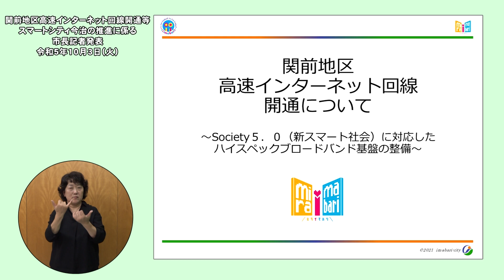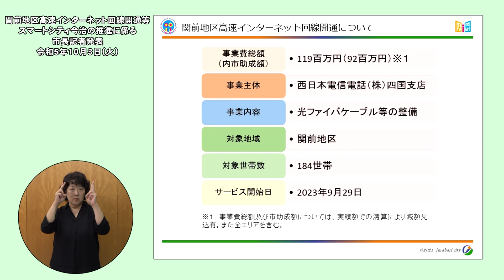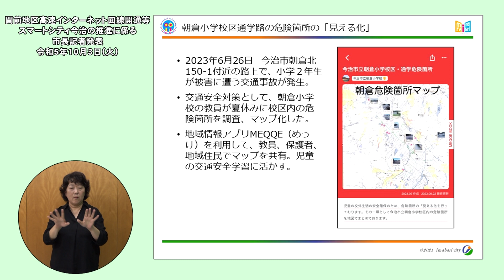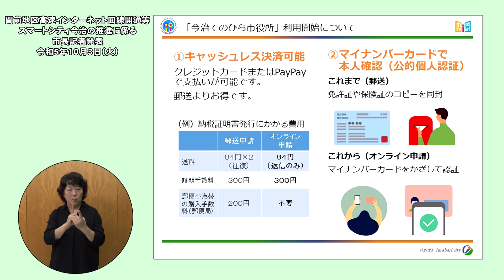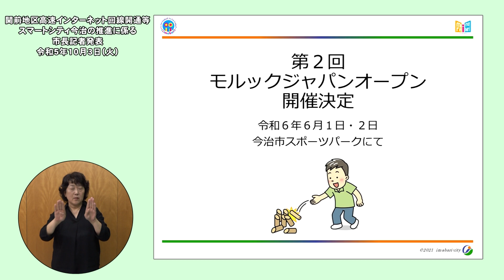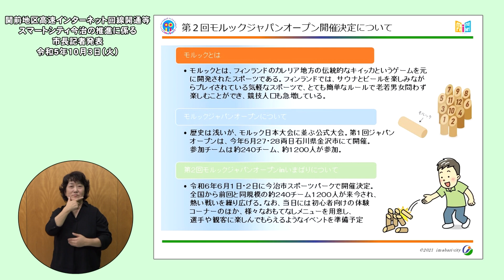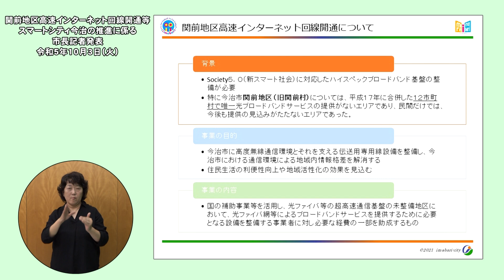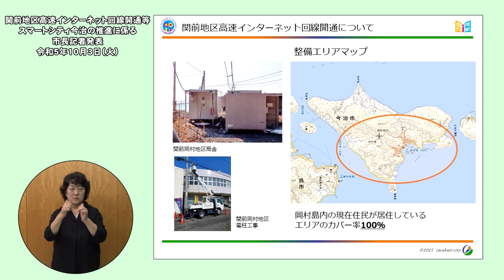【市長記者発表】関前地区高速インターネット回線開通等 スマートシティ今治の推進 令和5年10月3日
市長記者発表（10月3日）をお届けします。

■内容
関前地区高速インターネット回線開通等　スマートシティ今治の推進
・関前地区高速インターネット回線開通
・朝倉小学校区通学路の危険箇所の「見える化」
・オンライン申請「今治てのひら市役所」の開設
・モルックジャパンオープン開催（令和６年６月１日、２日）